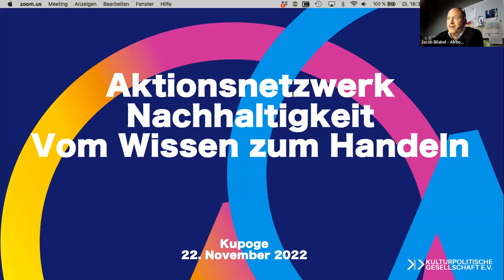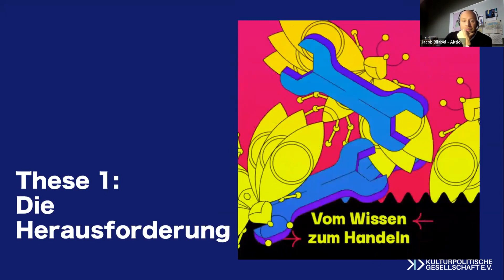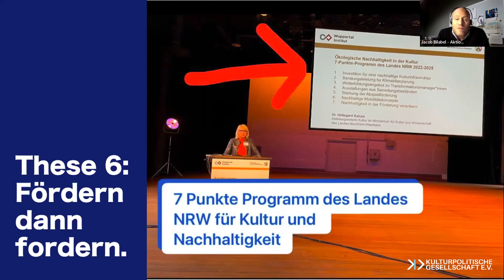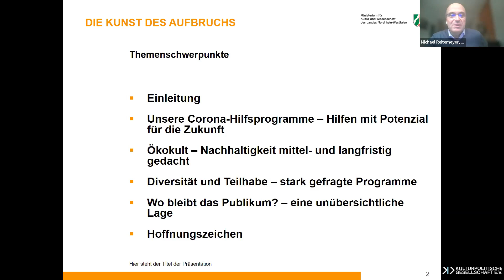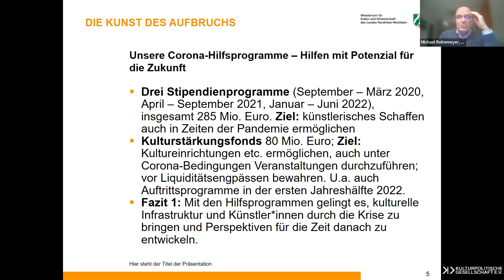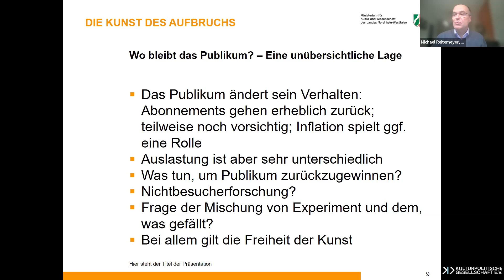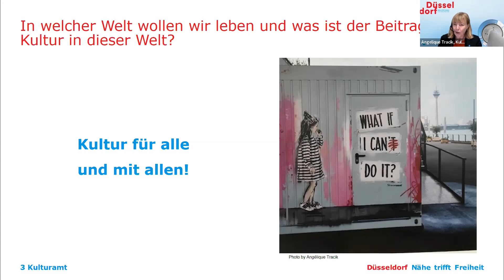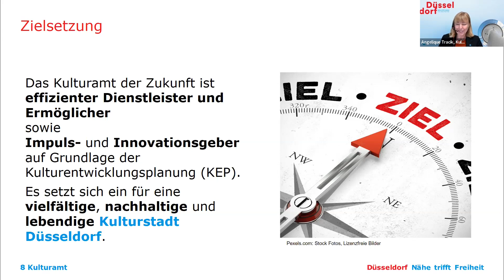Die Kunst des Aufbruchs: Systembedingungen für den Neustart?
Teil 3 der Reihe »Keine Energie für den Neustart?!«

Krisen als Chancen für Neu- und Wiederausrichtungen und zur Stärkung der Resilienz – welche Bedingungen begleiten und begünstigen den Aufbruch? Welche Ideen, Programme und Maßnahmen bringen Förderakteure von Bundes- und Landesebene ein? Welche weiteren Akteure, Ideen und Handlungen unterstützen uns in der Stärkung der Resilienz?

Impulsgeber*innen:

I: Dr. Michael Reitemeyer, Leiter des Referats 411 Grundsatzfragen, Kulturelle Bildung, Landesrecht, MKW

II: »Neuausrichtung der Cultural Governance für einen Systemwandel in der Kultur« – Angélique Tracik, Kulturamtsleiterin, Stadtverwaltung Landeshauptstadt Düsseldorf

III: Jacob Sylvester Bilabel, Managing Director der Thema 1 GmbH, Leitung Aktionsnetzwerk Nachhaltigkeit